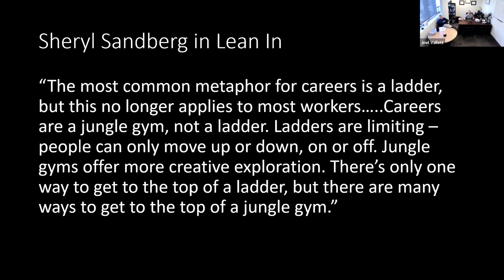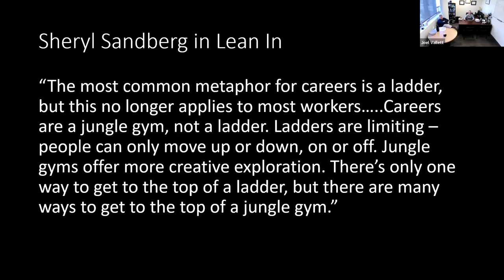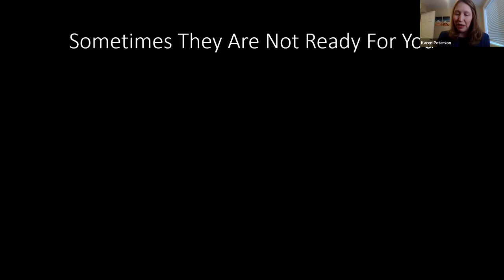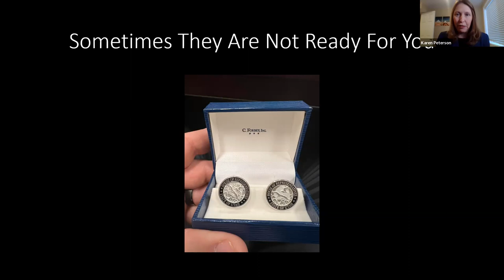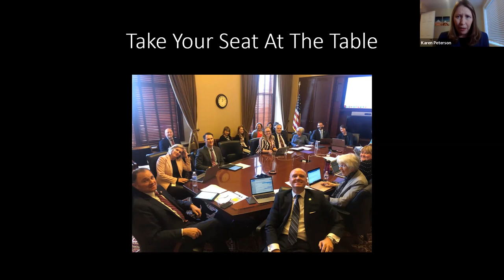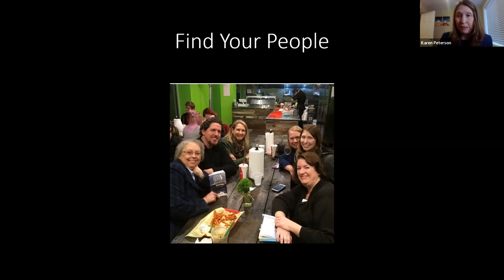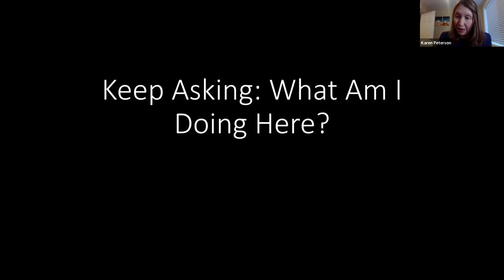PAA Lecture Series Karen Peterson